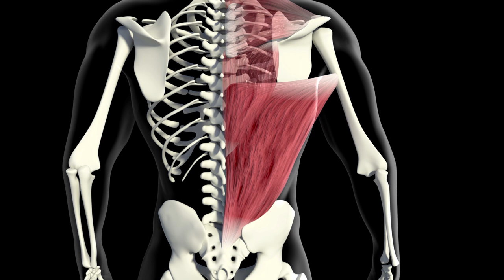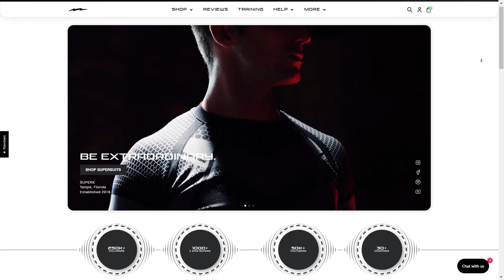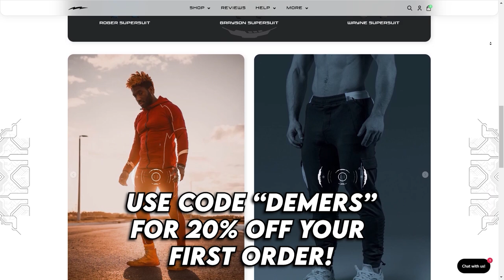Nightwing’s Real Life Training Plan Will Get You Jacked! (Full Program)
This is how Nightwing aka the original Robin would train in real life! Nightwing uses his speed and agility while fighting to get the upper hand on his foes, so naturally, he would need a workout program that reflects this! The workout program Nightwing would follow in real life would have to have a mix of general strength, max strength work, and explosive power work so that he can be the well-rounded athlete he needs to be to keep up with other heroes like Batman! So now check out my video on how Nightwing would train in real life and let me know what you think!

Make sure to check out SUPERX to get yourself some sick new heroic workout gear!

(Free Supplement Trials are only available to those in the US.